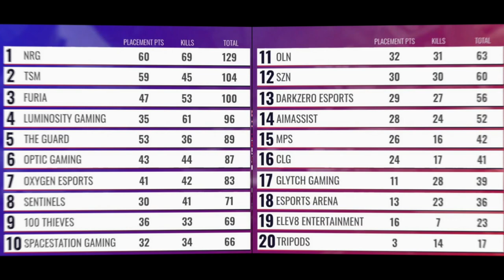TRIPODS GAMES 1-6 OVERSIGHT $20K FINALS! DAY 2! NICKMERCS, DEEDS & GENT!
Twitch.com/Nickmercs